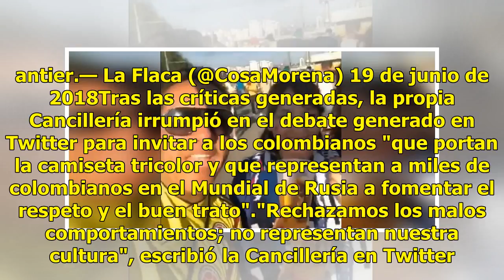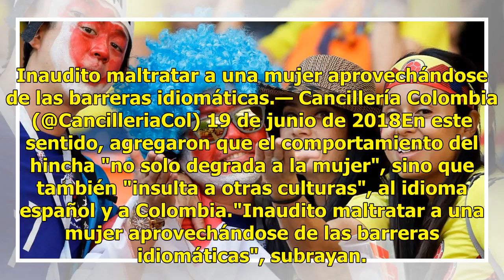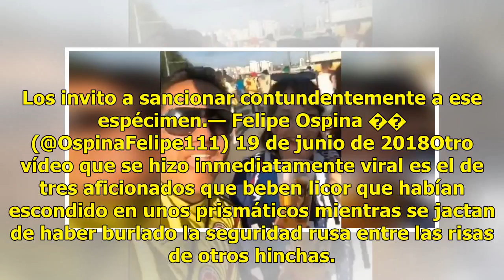Indigna en redes sociales video de colombiano con fan japonesa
Un vídeo grabado por un hincha colombiano en el que instaba a una aficionada japonesa que no habla español a repetir frases denigrantes tras el partido que enfrentó a los dos países en el Mundial de Rusia 2018 generó un fuerte rechazo en la nación sudamericana.Éste video contiene lenguaje obsceno qu...